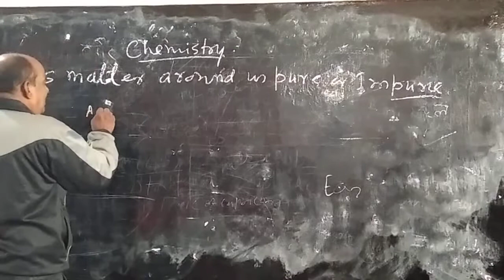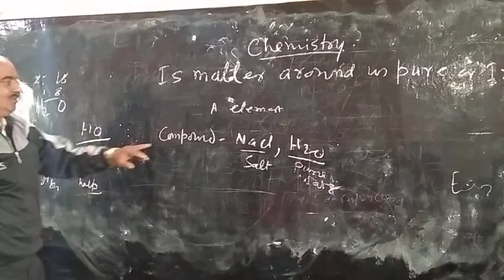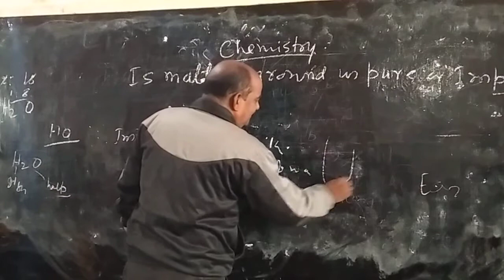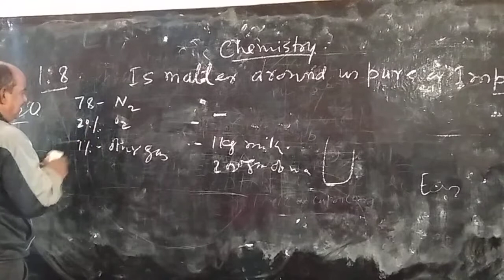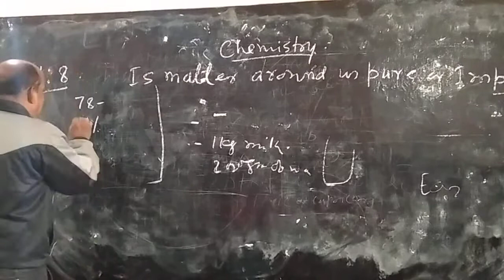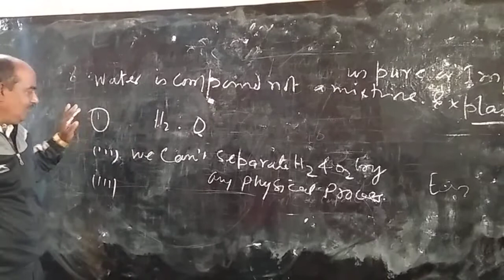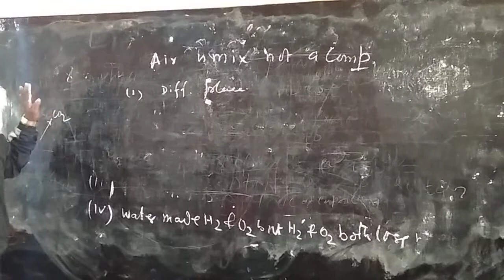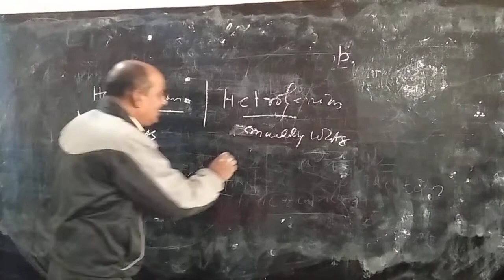class ix chemistry revision class